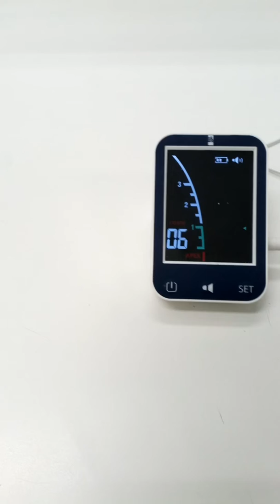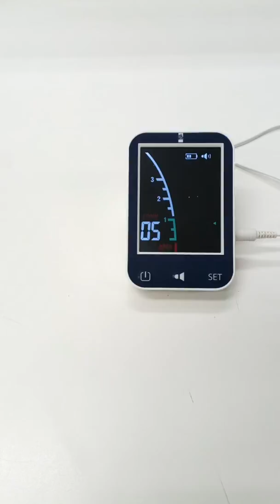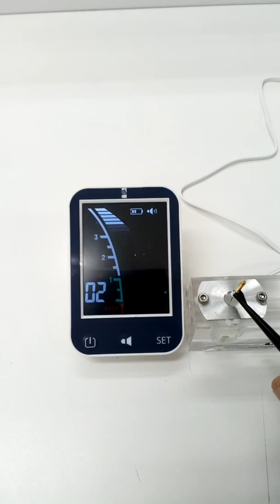E-Pex Pro - Localizador Apical - MK Life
Preciso e compacto;
Canais secos ou úmidos;
Tela de LCD colorida 3,5 polegadas;
Seleção do limite apical (constrição apical ou forame apical);
Alarme sonoro;
Multifrequência = Maior precisão;
Bateria de íon-lítio de longa duração.